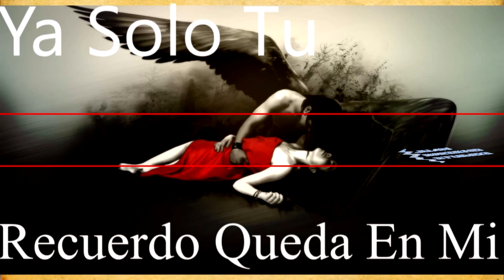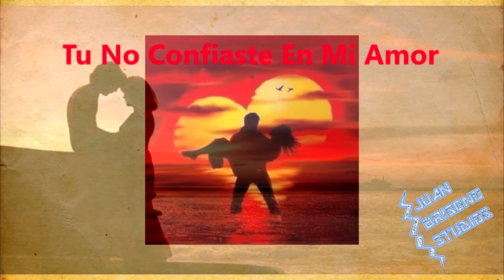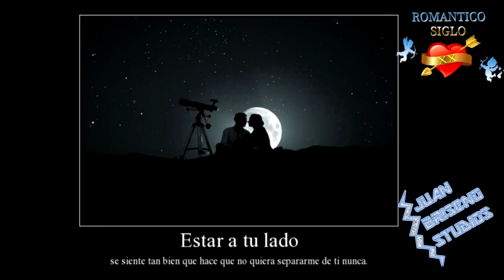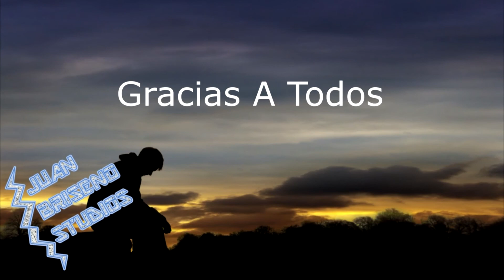Romantico Siglo XX "Un Tributo A Los Grandes De Ayer"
Romantico Siglo XX
UN TRIBUTO A LOS GRANDES DE AYER
1. El Ciego              (grupo amor y paz)  00:00-03:36

2. Vida    (LOS SOÑADORES)   03:37-05:50

3. Mi Enojoncita  (LOS BONDADOSOS)    05:51-08:24

4. A Mi Pueblito Querido (Romantico Siglo XX)   08:25-12:11

5. Sera Que Aun Te Quiero                (LA TROPA CHICANA)  12:12-15:27

6. Engaño (LA TROPA LOCA)     15:28-18:52

7. Las Rosas Para Ti    18:53-22:48

8. Me Piden   (LOS BABYS)
 22:49-25:46

9. El Vacio   (LOS FREDDYS)   25:47-30:23

10. El Rorro   (TROPICAL PANAMA)   30:24-33:42

11. Por Que Te Fuiste  (LOS VERSATILES)   33:43-37:34

12. Las Puertas Del Olvido  (LOS IRACUNDOS) 37:35-41:42